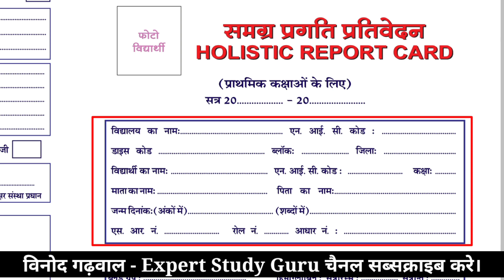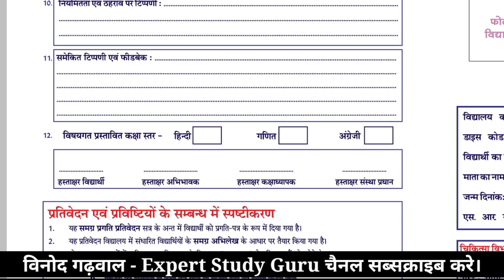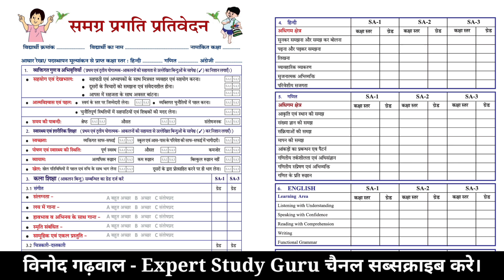कक्षा 1 से 4 समग्र प्रगति प्रतिवेदन । Holistic Report Card Class 1 to 4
🔴 *** ABOUT ME ***🔴

धन्यवाद।